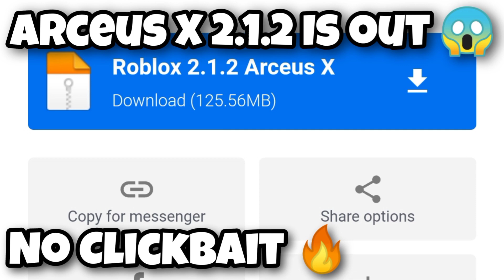Arceus X 2.1.2 Latest Version Is Out 😱